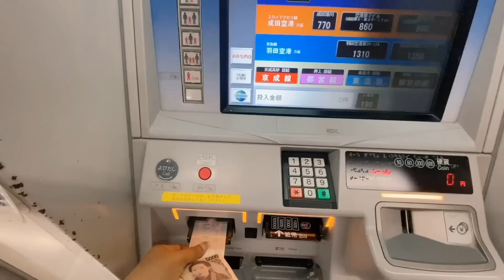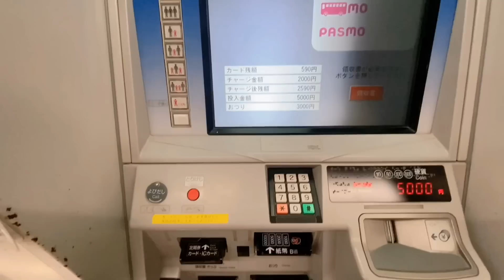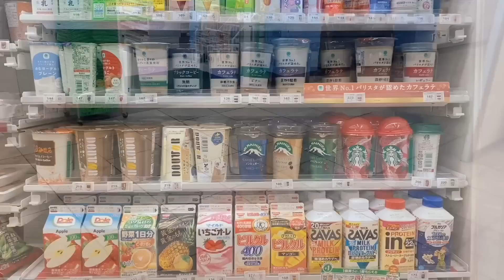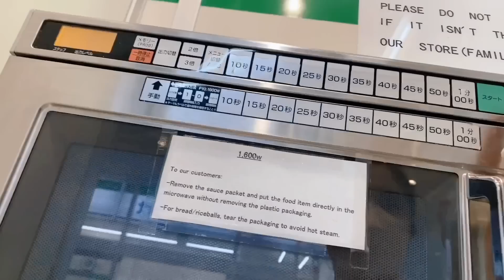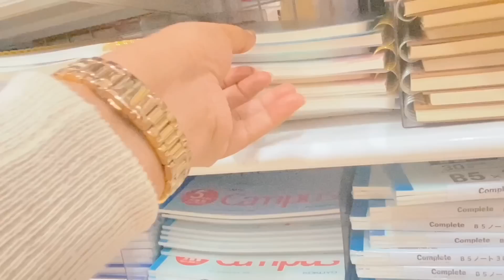🌷 ජපනයේ වැඩ කරන දවසක් 🌷work day in japan🌷 life in japan 🌷🇯🇵🇱🇰